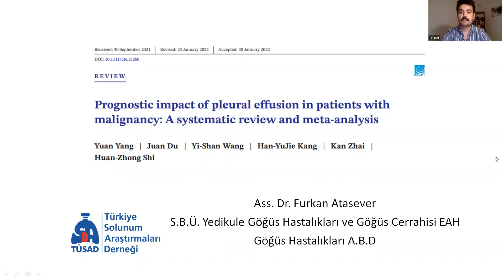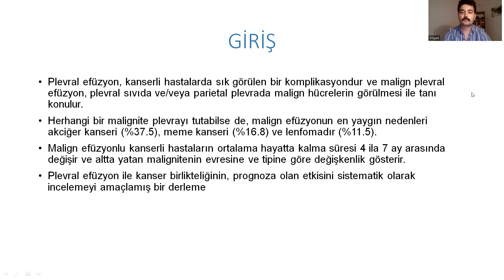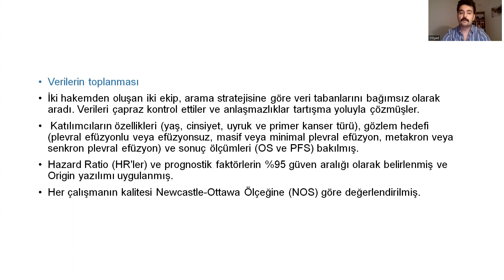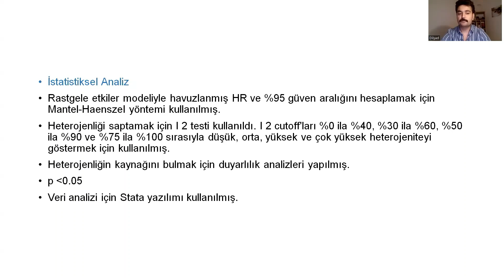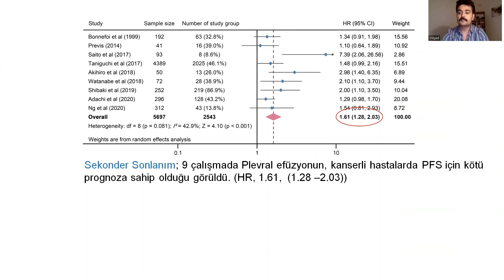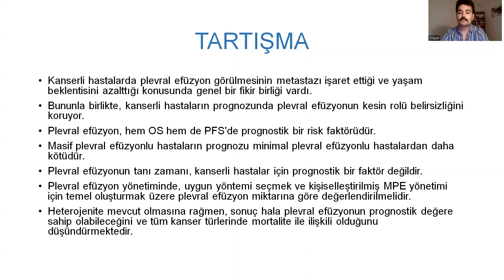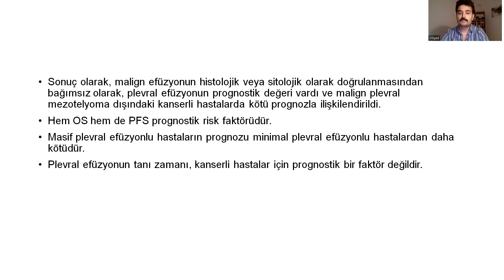Malignite Hastalarında Plevral Efüzyonun Prognostik Etkisi - Furkan Atasever